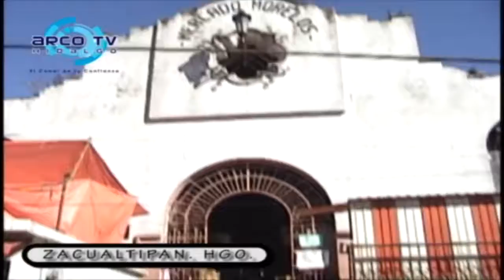ARCO TV HIDALGO/La Entrevista de Noticieros Arco Tv/ Lic. Carlos Muñiz Rodriguez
En LA ENTREVISTA de Noticieros Arco Tv
Lic. Carlos Muñiz Rodriguez
Secretario SEDAGRO

Bajo la Dirección y Producción de la Lic. Rossy Arellano
Lic. Eduardo Corella Leal
En la conducción Lic. Tania Itzel Corella Arellano
LA ENTREVISTA
Programa que produce
ARCO TV HIDALGO
El canal de tu confianza
Facebook:     Arco Tv Hidalgo El canal de tu confianza
                      Arco Tv Noticieros